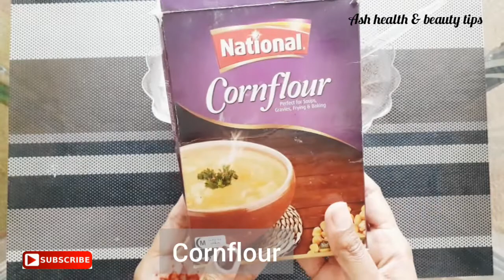How to get rid of dry skin /get soft , smooth skin instantly at home/face mask for dry skin problm